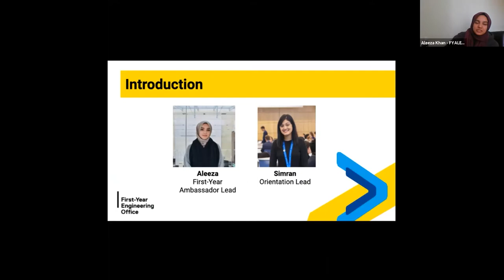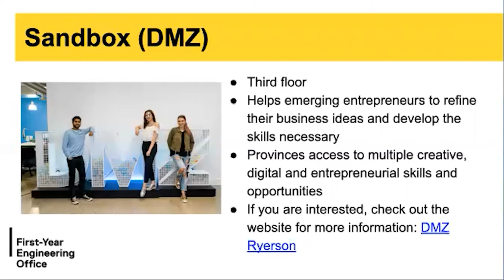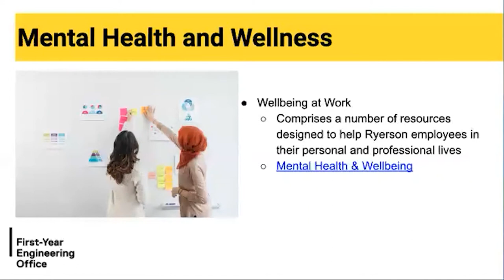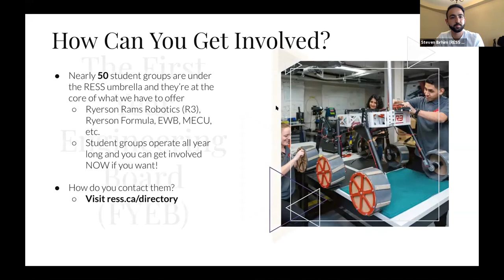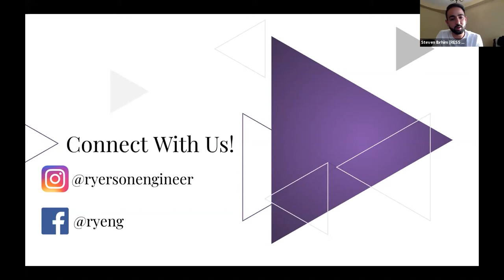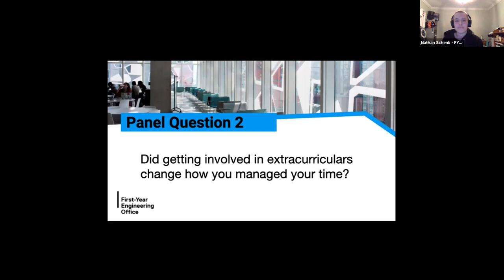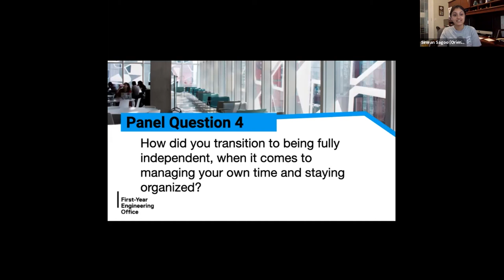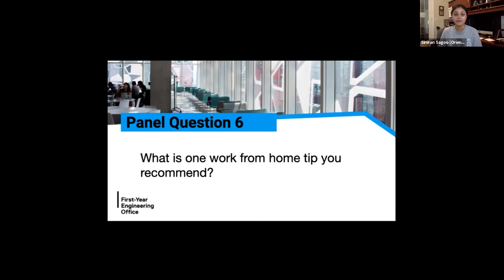Better Than GPS 2020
On July 9th we hosted Better Than GPS.

During the session, Orientation Lead Simran, First Year Ambassador Lead Aleeza, with the help of our entire FYA team led incoming students in an online tour of Ryerson's campus! We also chatted about the transition to university from high school and more.

Watch the entire webinar right here and be sure to sign up for our upcoming events!